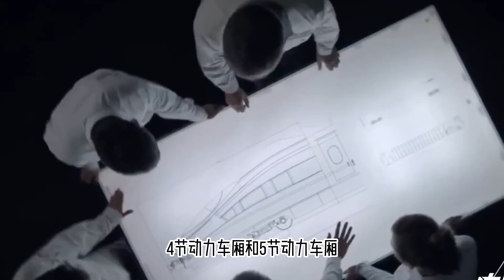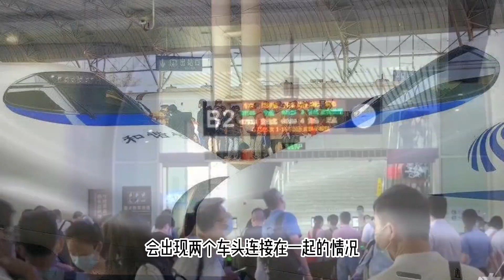高鐵爲什麼要將車頭連在一起？不連的話又會怎樣？到底有什麼講究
高鐵爲什麼要將車頭連在一起？不連的話又會怎樣？到底有什麼講究#冷知識